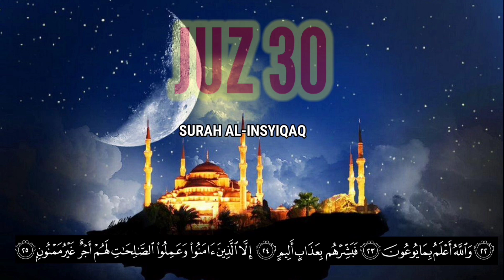Irama Jiharkah_Surah Al-Insyiqaq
Irama Jiharkah,  Jiharkah adalah irama yang menggambarkan kebahagiaan dan keceriaan, irama ini adalah salah satu irama favorite rasulullah, dan sekarang juga menjadi irama yang banyak digunakan para imam di seluruh dunia. Berikut kami sajikan murattal juz 30 dengan irama jiharkah, seblumnya kami juga sudah realis juz 1 nya. Vdio jiharkah lainnya Surah yasin irama jiharkah

Untuk keperluan Imam, Ceramah, Tahsin, Belajar Murattal dan Sharing seputar Alquran bisa kontak kami WA : 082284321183